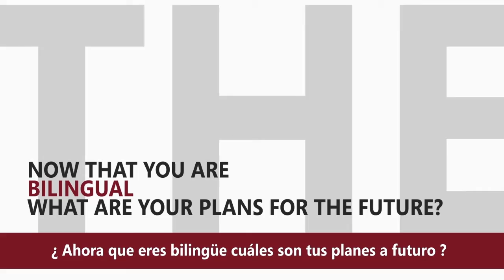Jamestown English Center, testimonio Nathalia Serrano Castro B1 IELTS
Cursos de ingles en Ibague con certificado IELTS, somos el único centro autorizado por el BRITISH COUNCIL para preparación y presentación pruebas IELTS. Más de 500 estudiantes certificados internacionalmente en el 2019, visitanos